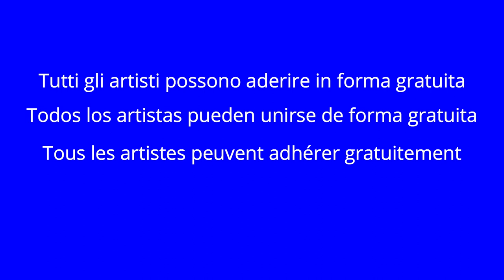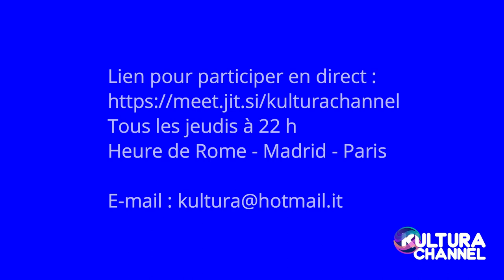Kultura Project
Presentazione Kultura Project
Presentación del Proyecto Cultura
Présentation du Projet Kultura

Il programma live del giovedì (SENZA FRONTIERE)  viene trasmesso in differita da altre emittenti in tutto il mondo, in formato audio.

El programa en vivo del jueves  (SIN FRONTERAS) se transmite en diferido por otras emisoras en todo el mundo, en formato de audio. Las emisoras que deseen participar en el proyecto y recibir el archivo de la transmisión semanalmente, por favor, comuníquense con la redacción a la dirección de correo electrónico: .

Le programme en direct du jeudi (SANS FRONTIERES) est diffusé en différé par d'autres stations de radio du monde entier, en format audio.

LINK PER PARTECIPARE ALLA DIRETTA:
ENCLACE PARA PARTICIPAR EN DIRECTO:
LINK TO JOIN THE LIVE BROADCAST:
POUR PARTICIPER À L'ÉMISSION EN DIRECT :